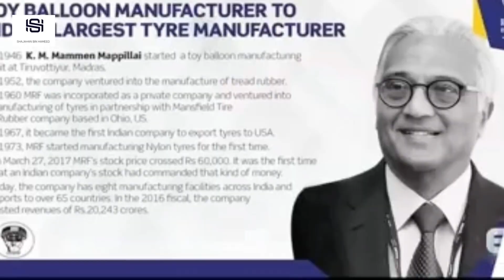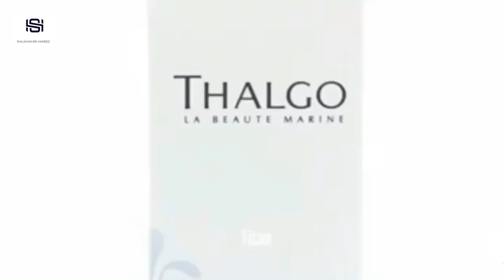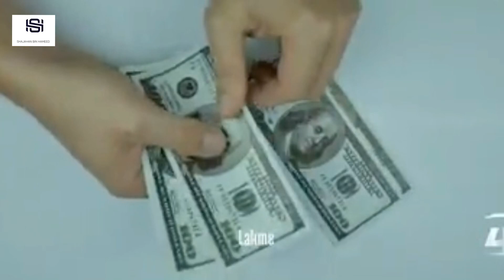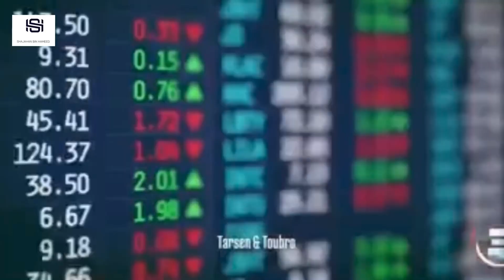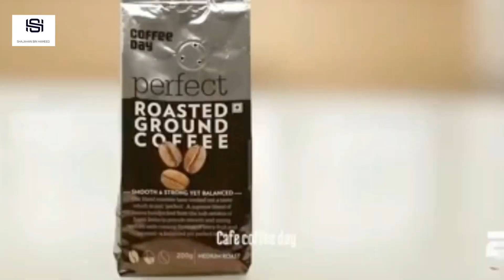TOP 10 BRANDS FROM INDIA || ഇന്ത്യയിൽ നിന്നുള്ള മികച്ച 10 ബ്രാൻഡുകൾ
ഇന്ത്യയിൽ നിന്നുള്ള മികച്ച 10 ബ്രാൻഡ്